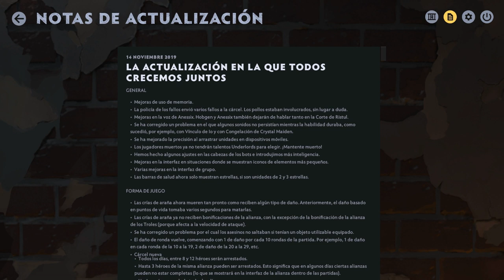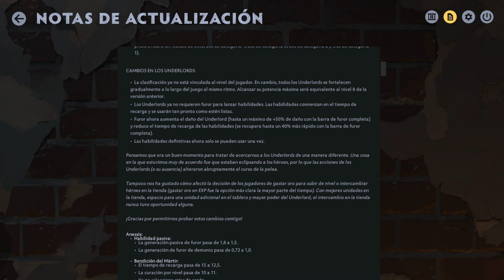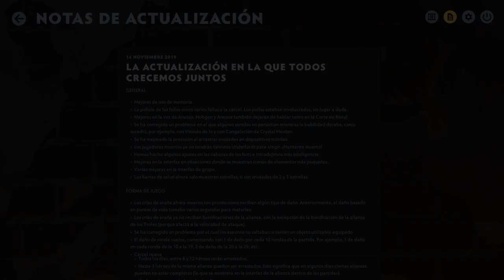NUEVA MECÁNICA DE UNDERLORDS Y CÁRCEL | ANÁLISIS PARCHE | DOTA UNDERLORDS ESPAÑOL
Nueva mecánica Underlords y Carcel. Analisis Parche Dota Under